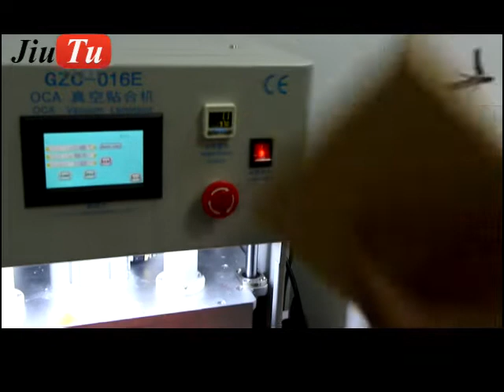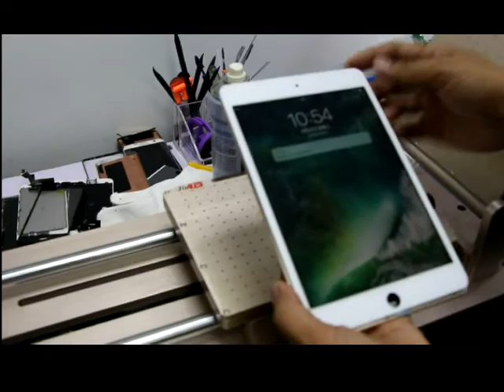How to Repair iPad Mini 4 Cracked Glass Only Jiutu LCD Repair Machine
Jiutu oca machine for cracked lcd screen fix , for ipad mini 4
7.9 inch cracked lcd screen repair , ipad air 2 cracked glass change
Máquina Jiutu oca para arreglar la pantalla lcd agrietada, para ipad mini 4
7.9 pulgadas de reparación de pantalla lcd agrietada, ipad aire 2 cambio de vidrio agrietado